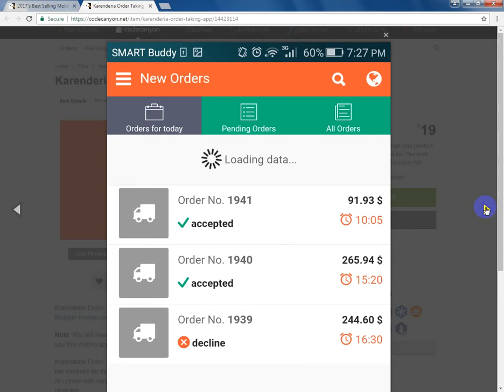Karenderia Order Taking App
Karenderia Order Taking App is merchant order receiving application for Karenderia Multiple Restaurant System.

Note: You will need to purchase the Karenderia Multiple Restaurant System in order to use this mobile application, as all the restaurant data relies on KMRS..

Karenderia Order Taking App connects to KRMS via json api calls just simply install the modules for the api and settings and your all done.
its comes with very easy steps by steps procedure on how to install the api & settings modules.

DEMO
Backend Settings
Username: admin
Password : admin

Features

Receive customer orders realtime in your mobile
Receive orders with android & IOS push notification
Accept and decline orders
Change order status
Send SMS and Email to customer about there order status
Pull down features to load new orders
Separated tab menu for todays order, pending orders and all orders
Translation ready
Can view order history
Can search order by id or by customer name
Android Push Notification & IOS Push Notification

Merchant can receive push notification when there is new order place by customer

Elite Author:bastikikang